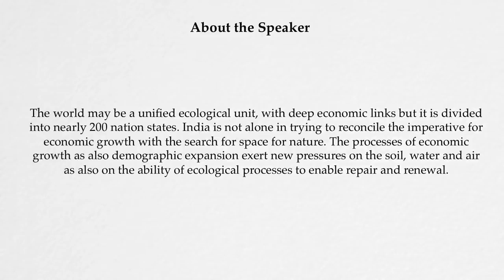Distinguished Lecture by Prof. Mahesh Rangarajan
Venue: C V Raman Auditorium, University of Hyderabad

Topic: Nature and Nation: Ecology, History and Society in India

Speaker: Prof. Mahesh Rangarajan

About the speaker: Prof. Mahesh Rangarajan, Director of the Nehru Memorial Museum and Library at Delhi was at the University of Hyderabad (UoH) to deliver a Distinguished Lecture on “Nature and Nation: Ecology, History and Society in India”. Speaking to an audience of students, faculty and staff, Prof. Rangarajan says, ‘The world may be a unified ecological unit, with deep economic links but it is divided into nearly 200 nation states. India is not alone in trying to reconcile the imperative for economic growth with the search for space for nature’.